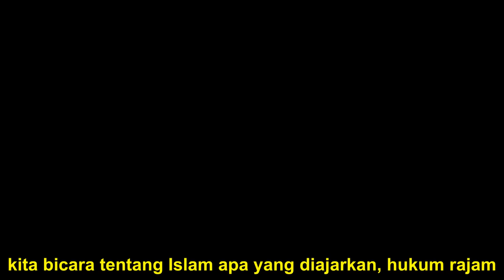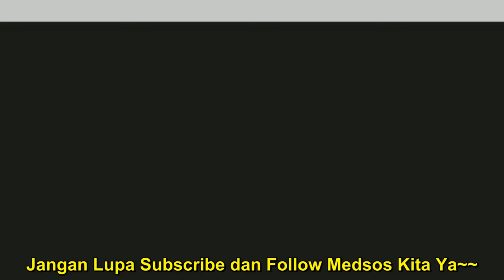Orang Arab tapi Gak Suka Islam? Hashim Vs Pengunjung ARAB Speakers Corner Hyde Park LONDON